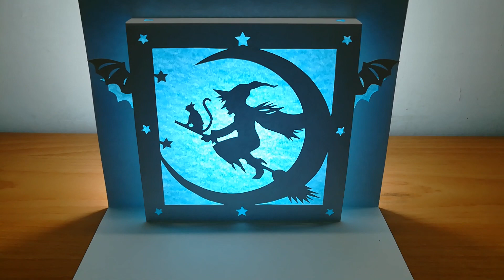3d Halloween card｜moon pop up card｜Paper craft art｜Paper cutting｜Kirigami｜萬聖節卡片 # 5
成為這個頻道的會員並獲得獎勵：
3d Halloween card｜moon pop up card｜Paper craft art｜Paper cutting｜Kirigami｜萬聖節卡片 # 5
This is a demonstration of how to cut and fold make a Halloween pop up card. Interested people can download the pattern to make their own Halloween pop-up cards.
這是示範如何做3d萬聖節卡片 彈出卡片,有興趣的人可以下載圖案自行製作3d萬聖節彈出卡片.影片為切割紙張及摺疊紙張過程.免費提供下載模板圖使用! 模板僅提供個人使用,不得使用於商業用途 !

Halloween
Halloween or Hallowe'en (a contraction of Hallows' Even or Hallows' Evening), also known as Allhalloween, All Hallows' Eve, or All Saints' Eve, is a celebration observed in many countries on 31 October, the eve of the Western Christian feast of All Hallows' Day. It begins the three-day observance of Allhallowtide, the time in the liturgical year dedicated to remembering the dead, including saints (hallows), martyrs, and all the faithful departed.

It is widely believed that many Halloween traditions originated from ancient Celtic harvest festivals, particularly the Gaelic festival Samhain; that such festivals may have had pagan roots; and that Samhain itself was Christianized as Halloween by the early Church. Some believe, however, that Halloween began solely as a Christian holiday, separate from ancient festivals like Samhain.

Halloween activities include trick-or-treating (or the related guising and souling), attending Halloween costume parties, carving pumpkins into jack-o'-lanterns, lighting bonfires, apple bobbing, divination games, playing pranks, visiting haunted attractions, telling scary stories, as well as watching horror films. In many parts of the world, the Christian religious observances of All Hallows' Eve, including attending church services and lighting candles on the graves of the dead, remain popular,although elsewhere it is a more commercial and secular celebration. Some Christians historically abstained from meat on All Hallows' Eve, a tradition reflected in the eating of certain vegetarian foods on this vigil day, including apples, potato pancakes, and soul cakes.
萬聖節(萬聖夜)
萬聖夜（英語：Halloween或Hallowe'en，為「Hallows' Even」或「Hallows' Evening」的縮寫，意為「諸聖節的前夜」），在每年的10月31日晚慶祝。是西方世界的傳統節日，主要流行於盎格魯撒克遜人後裔雲集的美國、不列顛群島、澳大利亞、加拿大和紐西蘭等西方國家。當晚小孩會穿上化妝服，戴上面具，挨家挨戶收集糖果。

萬聖節通常與靈異的事物聯繫起來。西洋傳統上認為萬聖夜是鬼怪世界最接近人間的時間，這與中國的中元節以及日本的百鬼夜行類似。美國明尼蘇達州的阿諾卡號稱是「世界萬聖夜之都」，每年都舉行大型的巡遊慶祝。